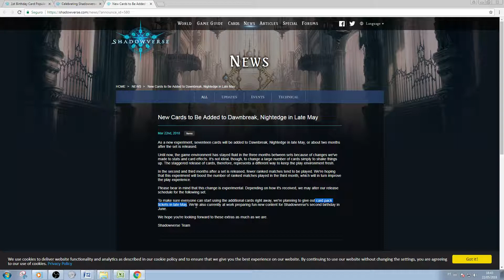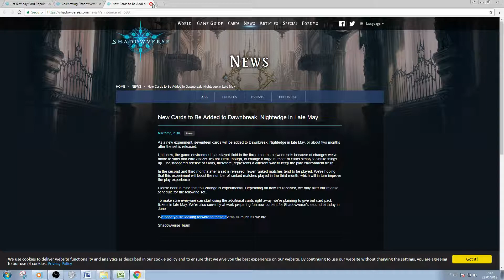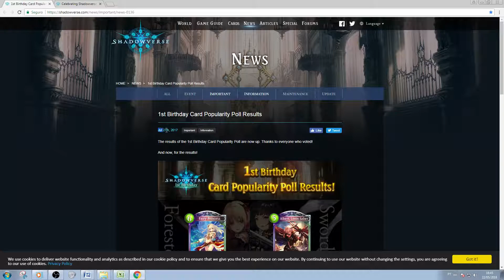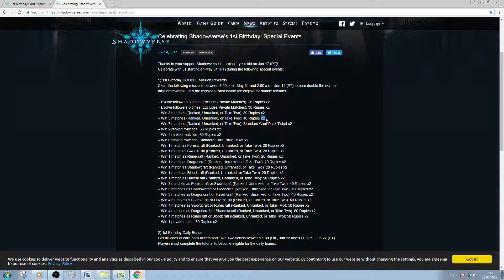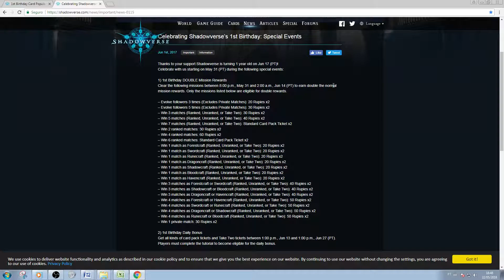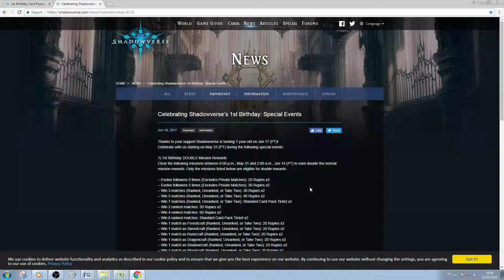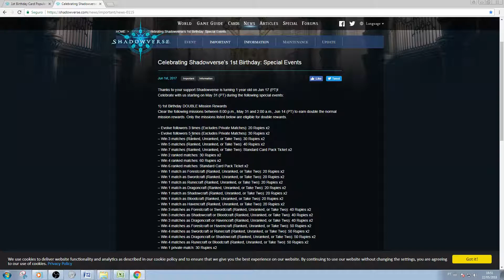Shadowverse - Dawnbreak Nightedge - Especulações sobre a promoção do segundo aniversário.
Analisando os dados históricos, o quadro parece ser bem animador para este ano.

Ou será que neste ano eles vão dar uma reduzida nos brindes?